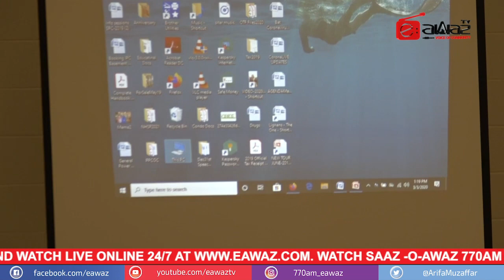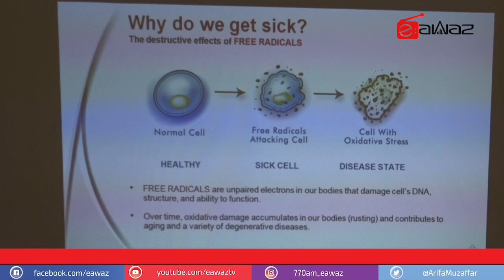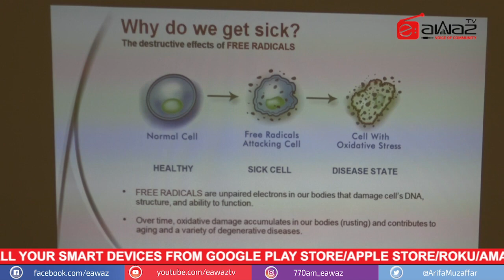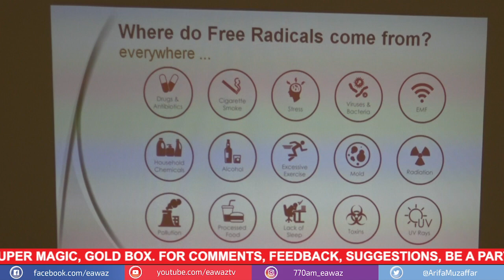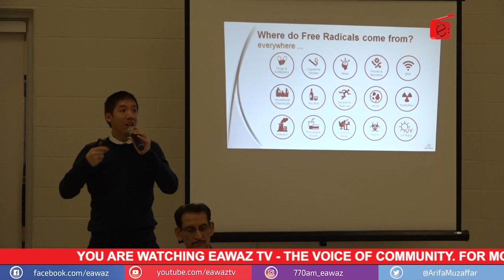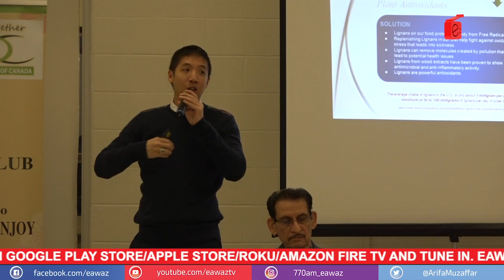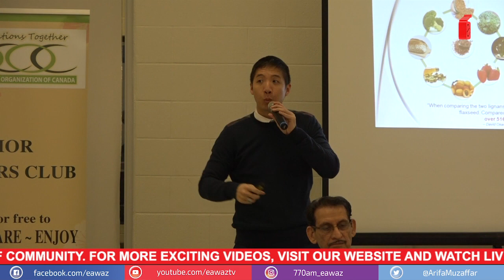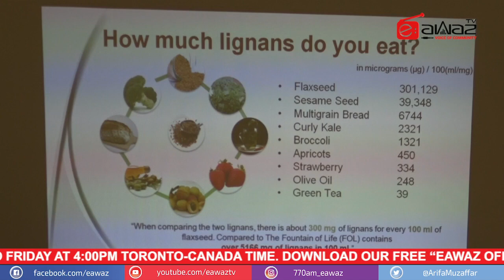Community Roundup Mar 24 2020 - Seniors Coronavirus Workshop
Program: Community Round Up
Event: Seniors Coronavirus Workshop
(exclusive coverage by EAWAZ TV)

EAWAZ TV
Facebook (eawaz)